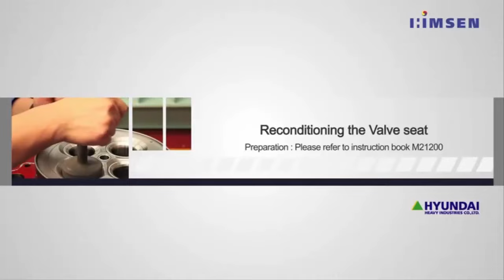Reconditioning Valve Seat